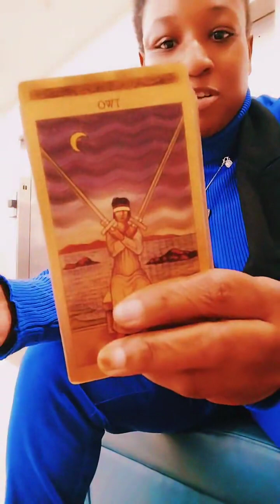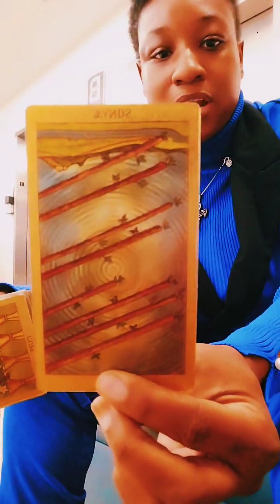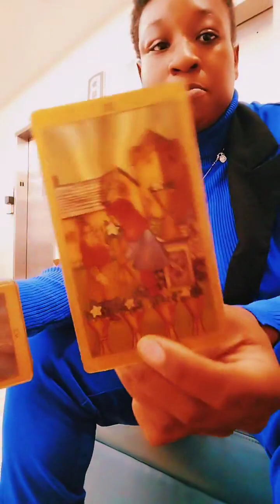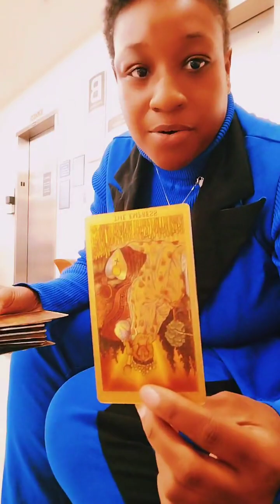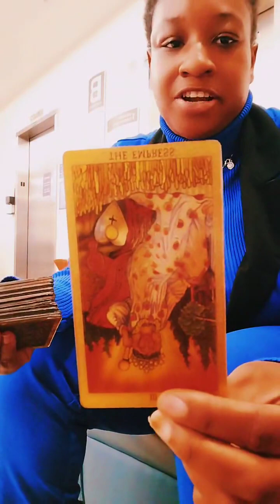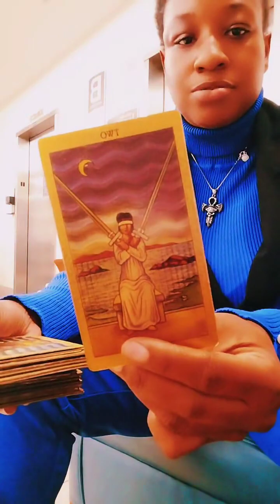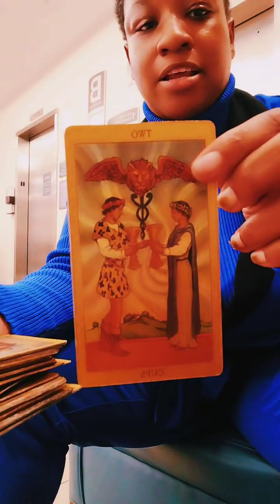Work Drama: Sometimes You Gotta Ta 😂😂 At Ya Haters: 🧹🪄 Witchcraft Bi@I Might Be 😆😂